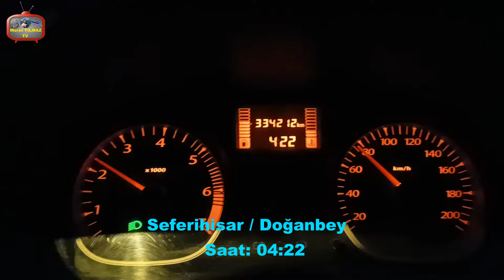RÜZGAR VE DALGADAN KOYA SIĞINDIK. MOONDAY 480 TEKNE İLE BALIK AVI.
Yine Maceralı Bir Balık Avından hepinize selamlar. Sabah erken saatlerde Teknemiz moonday 480 i suya indirdik ve muhteşem gün doğumu ile birlikte balık avına başladık ama malesef hava patladık ve en yakın koya sığınmak zorunda kaldık. Fakat her ne kadar tekne beni biraz tutsa da eğlenceli ve keyifli bir gün oldu.!